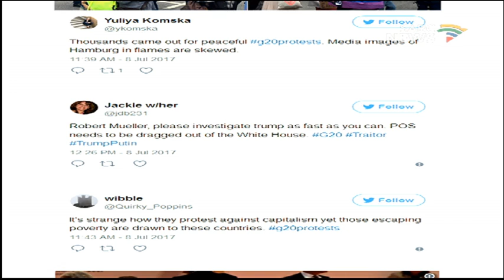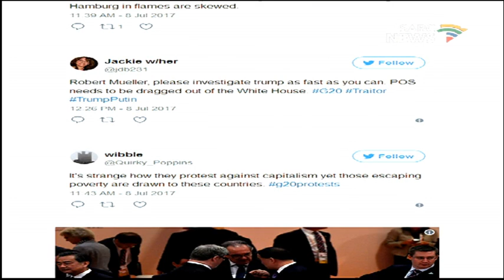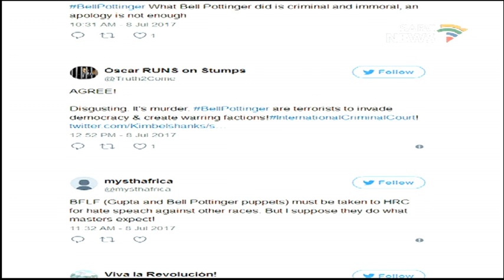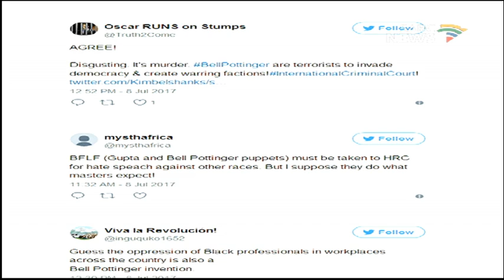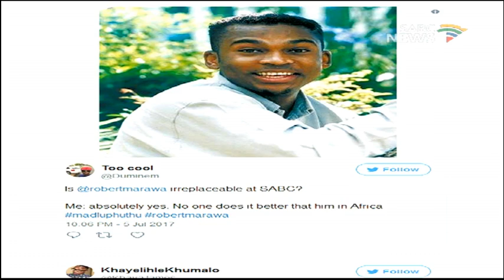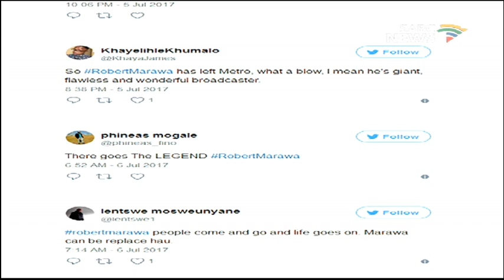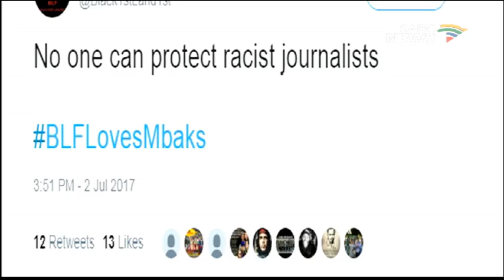Media Monitor, 9 July 2017